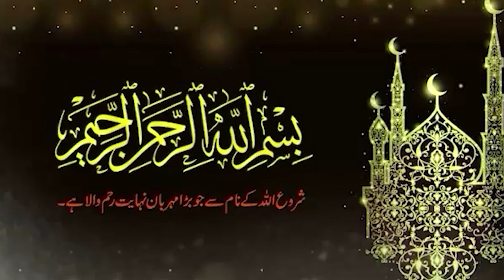کلپ نمبر 123سورۃ البقرہ آیت 267 رکوع نمبر37پارہ نمبر3مفتی سید امیرزمان حقانی،جمع وترتیب سیدمحمدحقانی